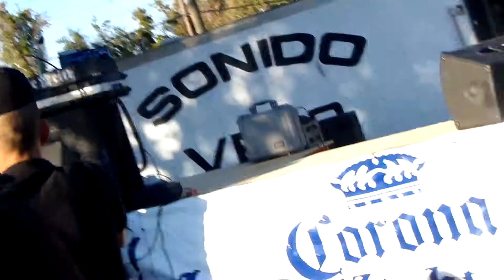LowRider show In Plant city Lil Man An RedRum Thugz